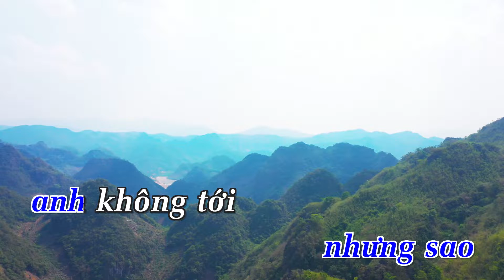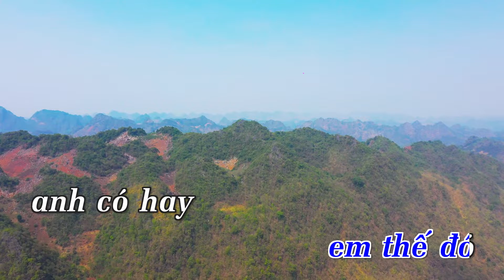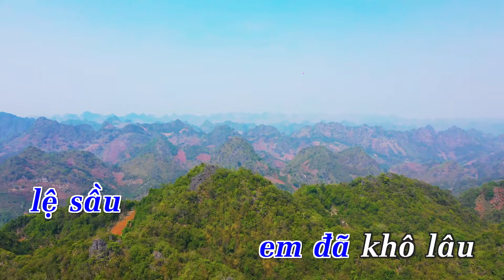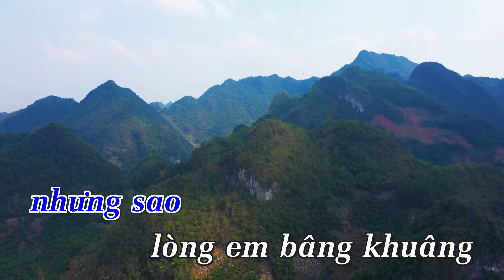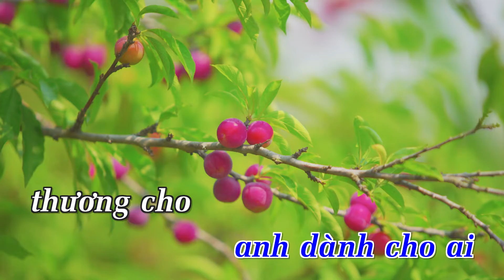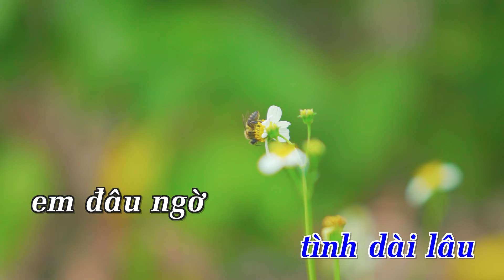[Karaoke] Đường Tình Mong Manh - Robert Sĩ | Beat Chuẩn